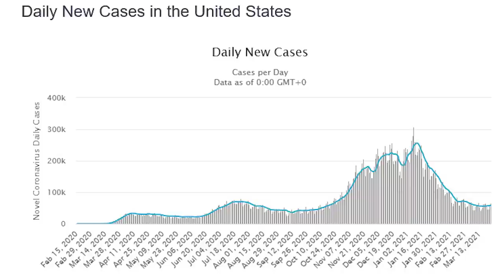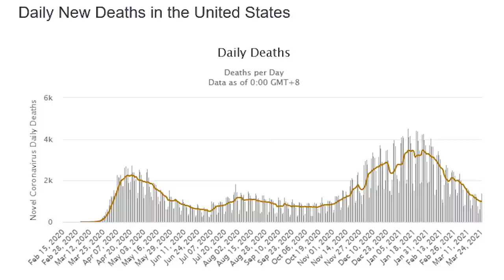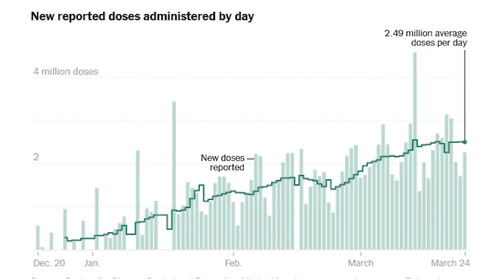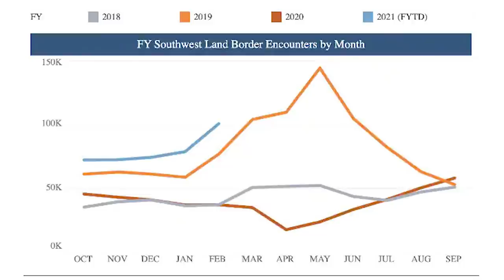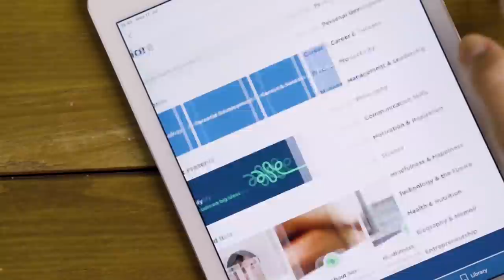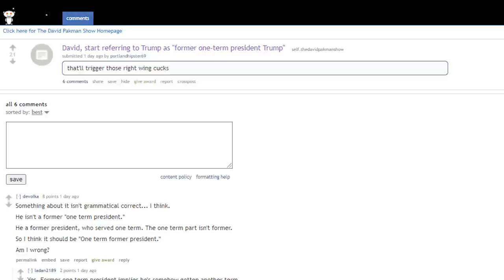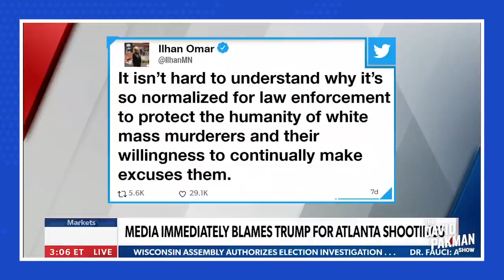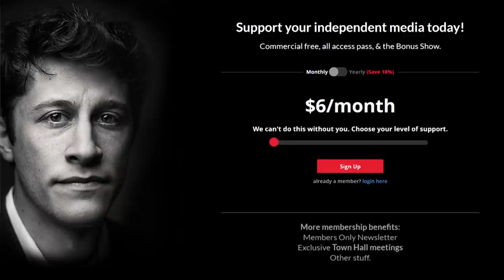COVID Cases Back Up, Border Crisis is Imaginary 3/25/21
New Show: COVID cases slightly up, the truth about the border "crisis," Rudy Giuliani could face felony charges, and much more...

00:00 Start
00:16 UH-OH: COVID Cases Up Again, Deaths Continue Down
06:54 The "CRISIS" at the Border Doesn't Exist
14:10 2 Davids We Will Never See on Fox News Again
18:41 Possibly the Dumbest Segment in Newsmax History
27:03 Is Joe Biden Succeeding or Failing? (Benjamin Dixon Interview)
45:35 OOPS: Marjorie Taylor Greene Ally ON VIDEO at Trump Riot
50:56 UH-OH: Rudy Giuliani Could Face Felony Charges
56:39 The David Pakman Show: Therapy for Therapists